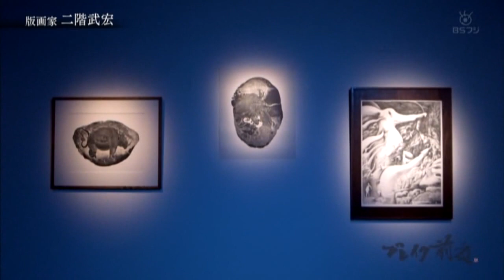ブレイク前夜～次世代の芸術家たち～ ＃19 二階武宏(Takehiro Nikai)